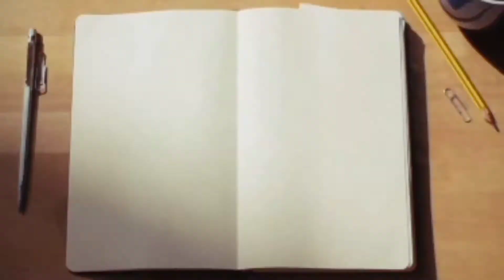வேர்க்கடலை சேப்பங்கிழங்கு குழம்பு | Verkadalai Kulambu |Peanut Taro Curry | Kulambu Recipes in Tamil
வேர்க்கடலை சேப்பங்கிழங்கு குழம்பு | Verkadalai Kuzhambu |Peanut Taro Curry | Kuzhambu Recipes in Tamil
           In this video, we will see the recipe of Peanut Taro curry. It is very tasty and healthy curry recipe.
As the curry contains peanut and taro, there is no need for sidedish. Otherwise keerai kootu or appalam/papad will be good combination for this curry.
Try this recipe and share your feedback in the comments section.